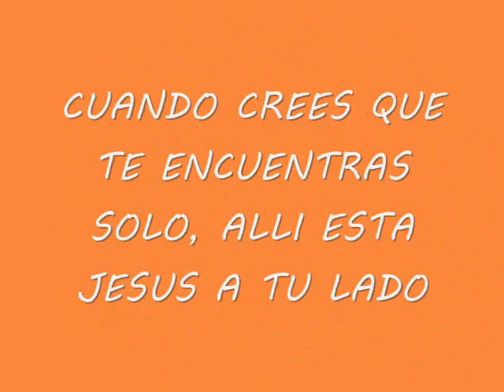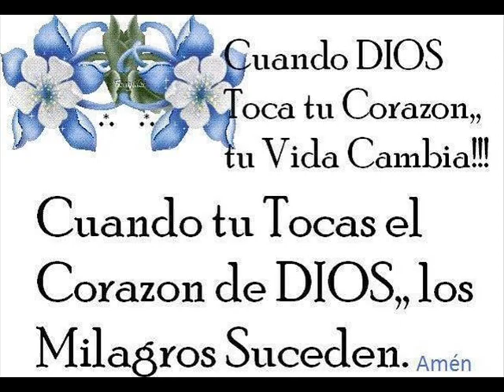TE ENCONTRE. IGNACIO CALDERON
Cuando pienses que no hay nada, es ahi cuando Cristo esta. ¿Si estas trabajado y cansado?  El te dice ven  a Mi que Yo te hare descansar.